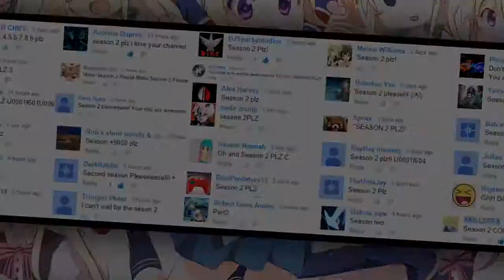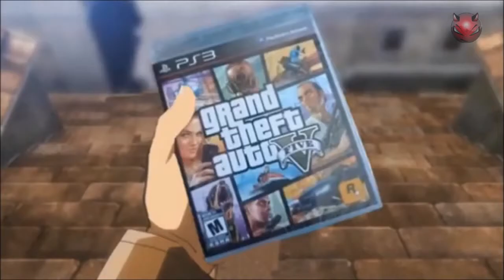WTF Anime Vines #6